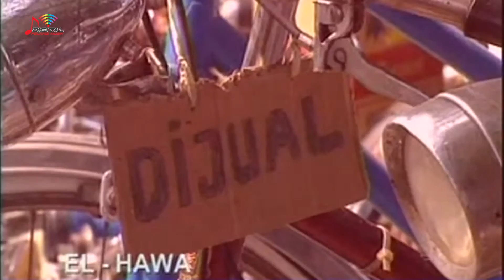El Hawa - Krisis Moneter (Official Music Video)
Kumpulan lagu-lagu religi dari El Hawa "Krisis Moneter"

Di DPM Dangdut Station, kamu bisa temuin lagu-lagu Religi official dari El Hawa dan tentunya lengkap dengan playlistnya!

Cek full album “Gebyar Pesona Qasidah Gambus & Menyongsong Masa Depan" El Hawa disini yaa :